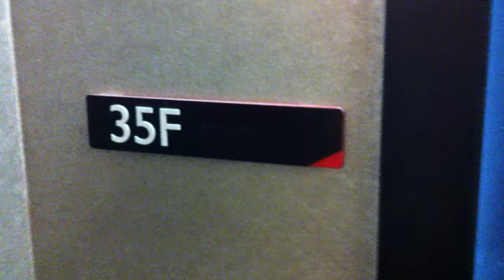W Condominium Luxury 1Bed 2010.10.09 Platinum Property Group NY Video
W Downtown Luxury Condominium 1Bed
Platinum Property Group New York Video